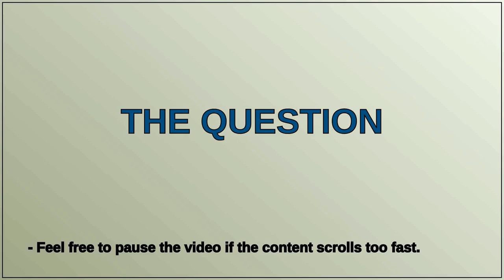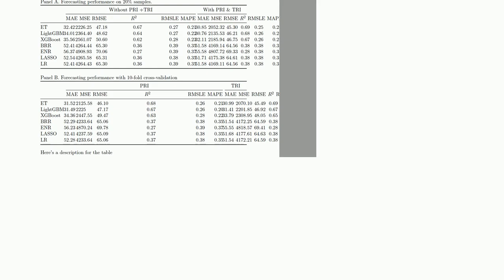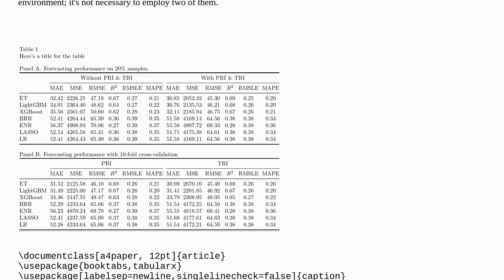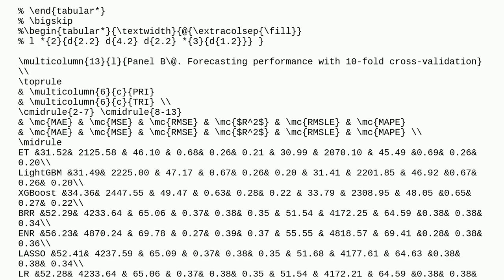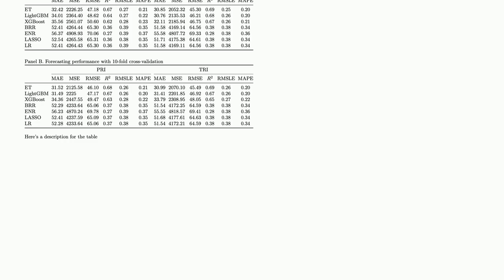Tex: tabular intercolumn whitespace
tabular intercolumn whitespace

A special thanks goes out to the community

  dcolumn column-width tables